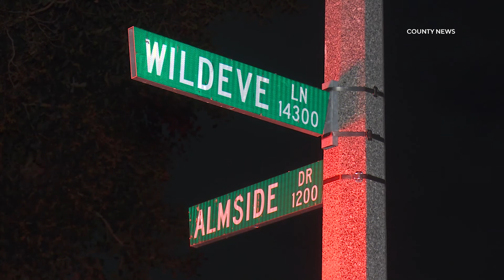Fiery Crash Into Tree Destroys Car | Tustin, CA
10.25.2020 | 1:26 AM | TUSTIN - A fiery crash into a tree left a vehicle severely damaged but the driver escaped injury, early Sunday morning.

The fiery crash occurred at the intersection of Wildeve Lane and Almside Drive around 1:26 AM.

Authorities arriving on scene located a white 2001 Honda Accord EX that had lost control and collided with a tree.

The vehicle began catching fire and was soon engulfed in flames but firefighters quickly extinguished the blaze.

The male driver and solo occupant was uninjured and being interviewed by police.

The cause of the crash remains under investigation.